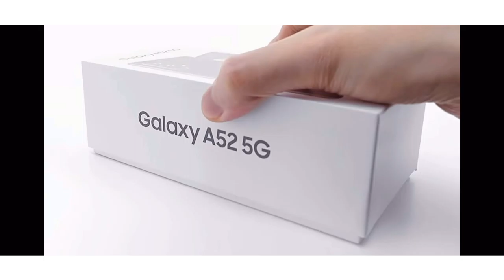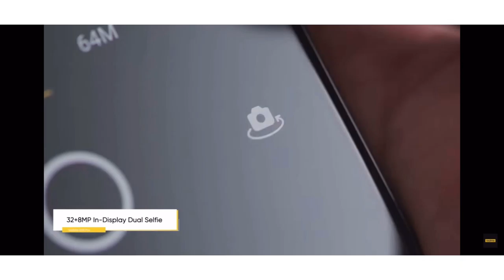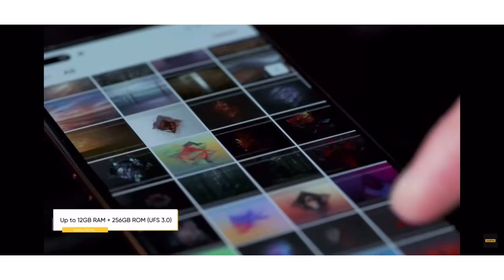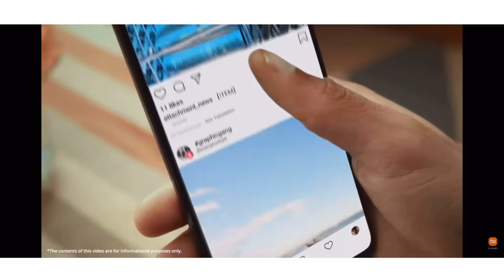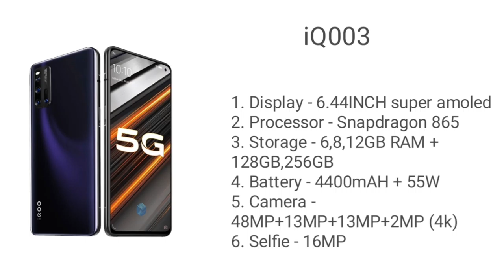Top best gaming smartphone under 35000. Gaming smartphone under 35000 in 2021. Gaming smartphone in